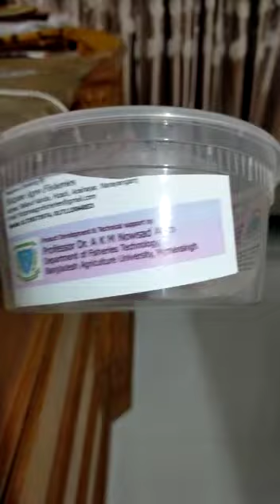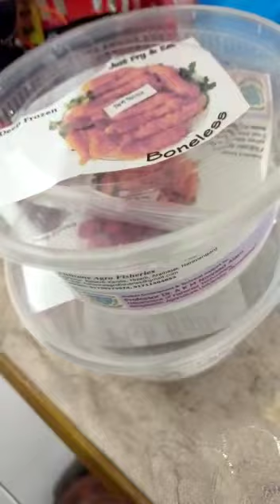Packets for Ready to cook fish products